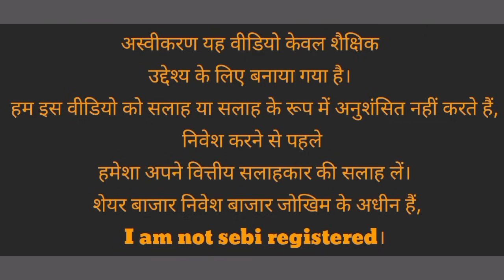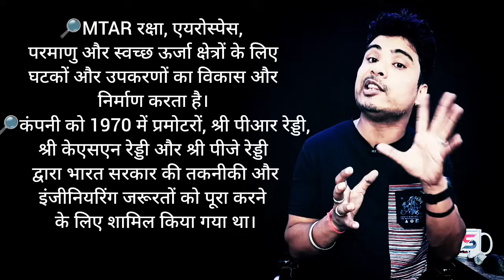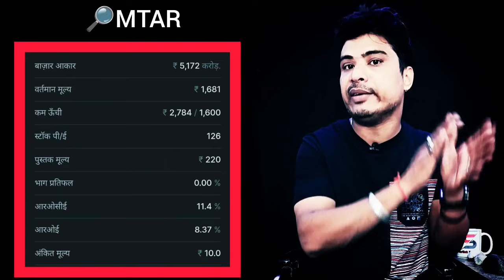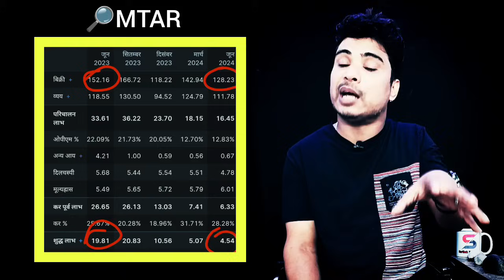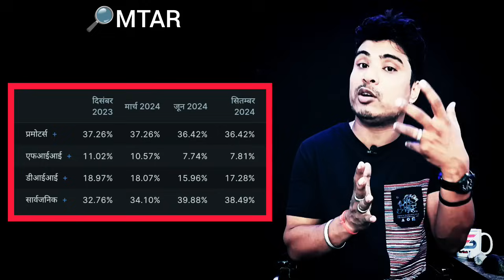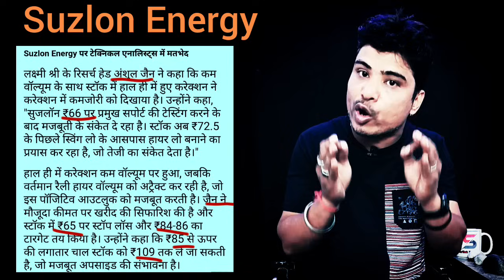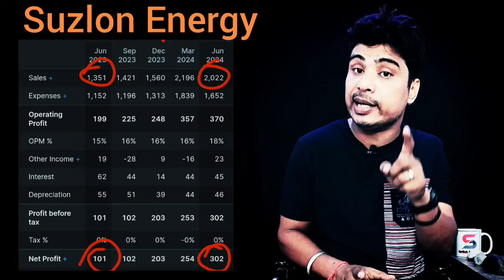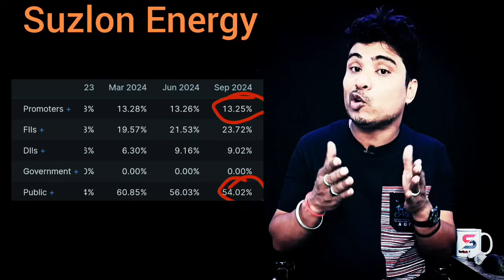Mishtann Foods Ltd share news । Suzlon Energy Ltd share latest news । Reliance Power Ltd share news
Mishtann Foods Ltd l MTAR Technologies Ltd । Suzlon Energy Ltd । Reliance Power Ltd । HDFC Bank Ltd ।

Rpower share latest news l suzlon energy share latest news l mishtann foods share latest news l hdfc bank ipo news l mtar technologies share latest news l reliance Power share latest news